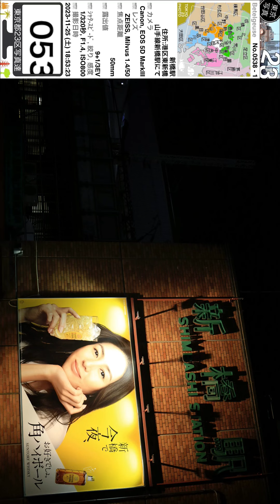0538【新橋駅】港区東新橋、山手線新橋駅にて、山手線新橋駅より。2023-11-25土曜日。東京南部＝港区品川区方面（東京写真）